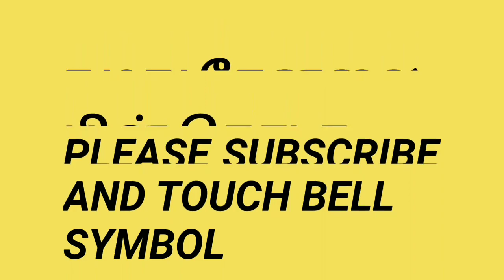இந்த குடும்பத்திடம் கேட்க துப்பு இருக்கா! ஆ.ராசா MPக்கு நாக்கை பிடுங்கும் கேள்வி கேட்ட நடிகை கஸ்தூரி